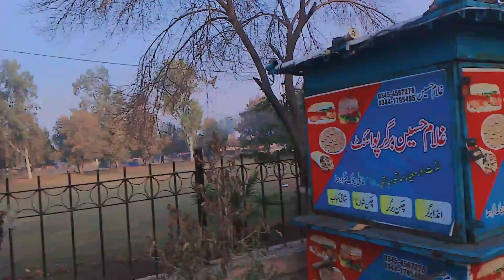Kash Hamari Ye Majbori Na Hoti | Hamra Kam Ho jana tha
My dear viewers, we bring a new interesting video every day, we hope you will like our videos, we try our best to bring a smile to your faces, so if you like our videos, please support us. Continued, God willing, soon we will also be successful in our mission. YouTube team is requested to deliver our videos to new viewers and a positive message for YouTube users. Welcome to YouTube team and all new and old viewers on our channel. All About Four YouTube Users

Other Vlog For you 👇❤️